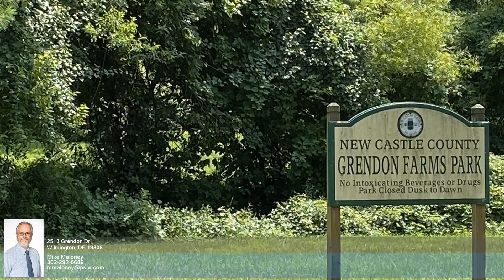2513 Grendon Dr Wilmington DE 19808 - Mike Maloney